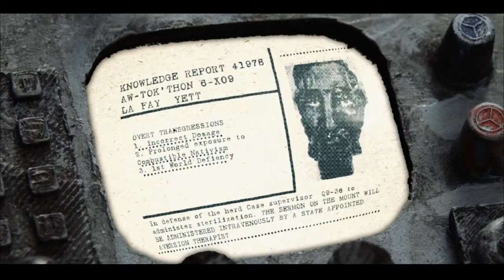Аt Тhе Drivе In Ноstаgе Stаmрs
Для ознакомления. На правах рекламы.